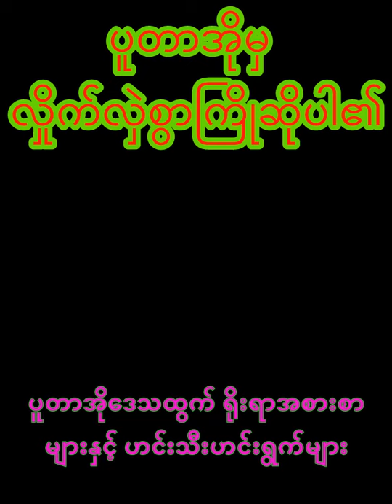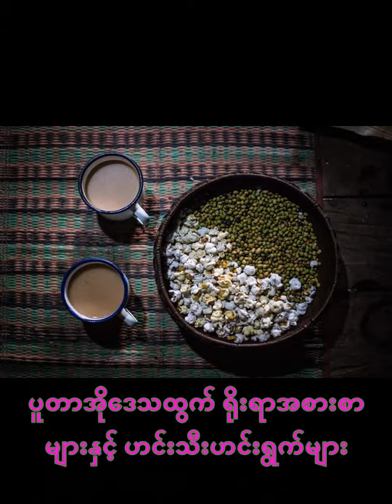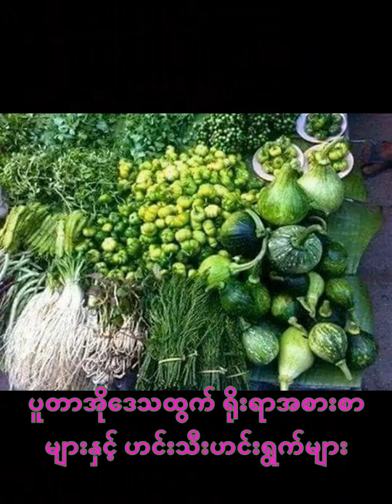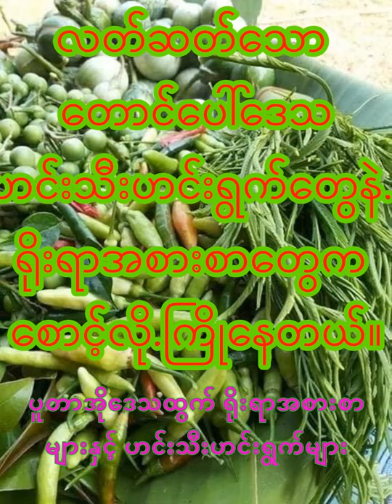Vegetables and Traditional foods of Putao (ပူတာအိုဒေသထွက် ဟင်းသီးဟင်းရွက်များနှင့် ရိုးရာအစားစာများ)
Vegetables and Traditional foods of Putao
(ပူတာအိုဒေသထွက် ဟင်းသီးဟင်းရွက်များနှင့် ရိုးရာအစားစာများ)

Song: Putao
Lyricist: Gurowng
Vocalist: Jasanaung Namgar